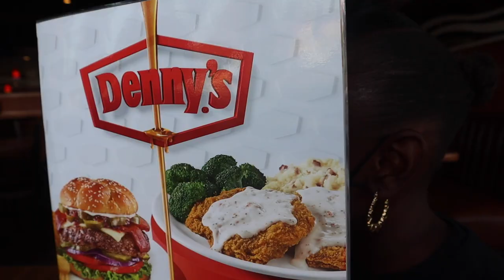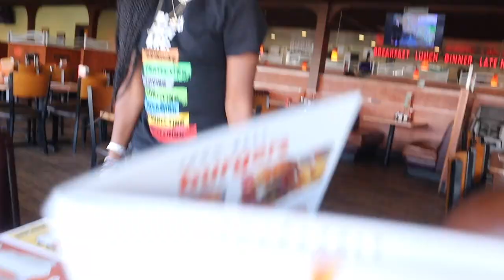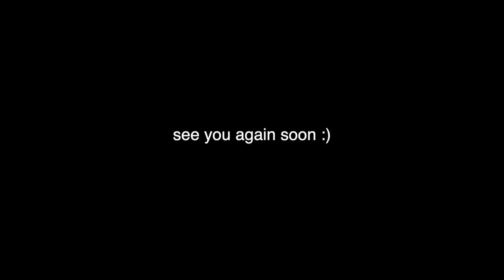A SUMMER DAY IN MY LIFE | breakfast in bed + thrifting & brunch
HEY GUYSSS! For today's video I did a summer day in my life and went thrifting + made breakfast in bed :)

if you read the description comment “CLOCKING IN”
ILY ALL ! TY FOR SUPPORTING ME